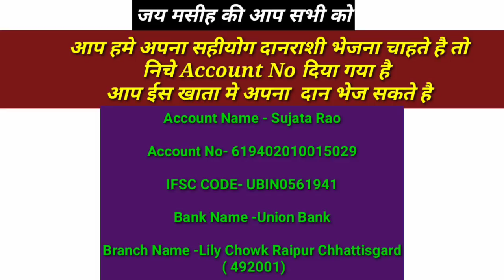चंगाई छुटकारा आशीष मिला आपको । सुबह का शक्तिशाली प्रार्थना देखे । Healing Powerfull Morning Prayer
चंगाई छुटकारा आशीष मिला आपको ।
सुबह का शक्तिशाली प्रार्थना देखे । Healing Powerfull Morning Prayer

मन फिराओ और नाश ना हो क्योंकि स्वर्ग का राज्य आ पहुंचा है प्रभु का अनुग्रह हमारे साथ है

कुलुस्सियों 3:5
इसलिये अपने उन अंगो को मार डालो, जो पृथ्वी पर हैं, अर्थात व्यभिचार, अशुद्धता, दुष्कामना, बुरी लालसा और लोभ को जो मूर्ति पूजा के बराबर है।

कुलुस्सियों 3:6
इन ही के कारण परमेश्वर का प्रकोप आज्ञा न मानने वालों पर पड़ता है।

कुलुस्सियों 3:7
और तुम भी, जब इन बुराइयों में जीवन बिताते थे, तो इन्हीं के अनुसार चलते थे।

कुलुस्सियों 3:8
पर अब तुम भी इन सब को अर्थात क्रोध, रोष, बैरभाव, निन्दा, और मुंह से गालियां बकना ये सब बातें छोड़ दो।

कुलुस्सियों 3:9
एक दूसरे से झूठ मत बोलो क्योंकि तुम ने पुराने मनुष्यत्व को उसके कामों समेत उतार डाला है।

हमें आज जरुरत है अपने शरीर के कामो को नाश करने की अभिलाषाओं को मारने की व्यभिचार झूठ गाली बैर निन्दा क्रोध दुष्कर्म आदि बुराई के कामो से फिरकर प्रभु यीशु के सामर्थी लहू में शुद्ध होने की अपने शारीरिक से फिरने की शैतानी कार्यो के चंगुल में ना आने की प्रभु यीशु नासरि के सामर्थी नाम में शैतान को हरा दो और नया मनुष्यत्व पहन लो

कुलुस्सियों 3:10
और नए मनुष्यत्व को पहिन लिया है जो अपने सृजनहार के स्वरूप के अनुसार ज्ञान प्राप्त करने के लिये नया बनता जाता है।

अब जब हम प्रभु यीशु में आत्मिकता को पहन लिए है तो हमें पुरानी बातो को घटनाओ को वापस याद नही करना है दोहराना नही है प्रभु यीशु में नयी सृष्टि हो गये है पुराने शारीरक कार्यो को छोड देना है

यशायाह 43:18
अब बीती हुई घटनाओं का स्मरण मत करो, न प्राचीनकाल की बातों पर मन लगाओ।